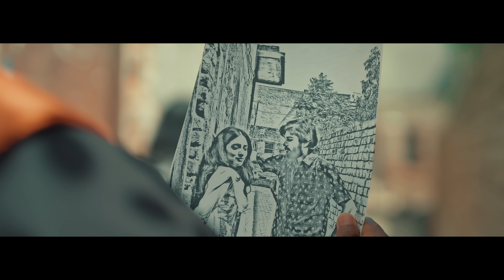Tasveer - Sonu Mor | divjot | prerna Kaushik new haryanavi song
Sonu Mor present - Tasveer New Haryanvi song 2023 . sung & writen by Sonu mor and female vocal prerna Kaushik , female model divjot gulati ! music is given by akash. and directed by Ashok sarwata

Song - Tasveer
Starring - Sonu mor & divjot gulati
Singer /Lyrics / composer - Sonu mor
female vocal - prerna Kaushik
D.o.p - Sushil Thind
Editor/ Di colorist - Sahil mehra
VFX - Gurjeet jandu
Director - Ashok sarwata
Asst dir - s.s sidhu & Raja subramanyam
choreography - siddesh
Makup - Mithun
Publicity design - prince pannu
Music label - Sonu mor
Producer - Sonu mor

lyrics -
Meri zindagi Mai ek khaas jgaah , khass jgaah tere naam ki .
Sab kuch bhulta jau Mai na bhulu gaal tere gaam ki.
Tu yaad kra ya bhul gai khabar na tere haal ki,
Tanh Jaye arsaa beet gya , jnu lagh baat ho kaal ki .

Tere galh beete pal mere us pal zindagi haseen bdi ,
Kde lagh Dil k bhittar tu kde dikha h jma door khdi ,
Manh koi kasar na chhodi yaar ,
Tu b kismat ta khub ldi ,
Kuch yaad purani palle mere tasveer purani dhull chdi .

Tasveer Teri n aaj bhi Sonu Dil k laye bethi hu ,
Mai gel hmesha khdi tere tanh khdi door kyu dekhi hu ,
Majbur hoi Mai door hon n samj meri majburi n
Ib or sahan na hoti mere pa krde khatam is doori n .

Ib der ho gai waqat Jaa liya , bhul ja sari baata n ,
Mera dard Jo jaahir krde Sonu likhde isi kitaba n ,
Tanh paan ki khwahis adhuri meri manh bera kde tanh aana ni ,
Bdi galti krdi banke tera ib or ka bnya Jana ni ,
Nashe mai pagal hogya Mai din raat kru hu yaad tanh ,
Teri bat Mai tadfa rooh meri ib krde n azaad manh !